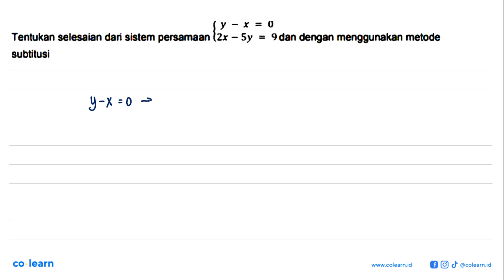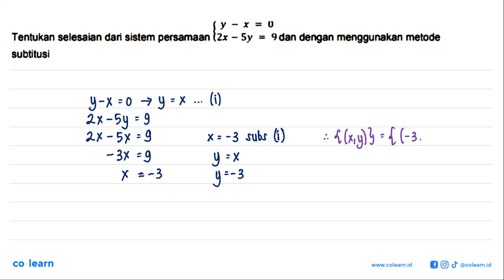y ~ X = 0 Tentukan selesaian dari sistem persamaan 2x Sy 9dan dengan menggunakan metode subtitusi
Topik atau Materi: Sistem Persamaan Linear Dua Variabel (SPLDV) - SISTEM PERSAMAAN LINEAR DUA VARIABEL (SPLDV) - ALJABAR - Matematika Kelas 8 SMP -

00:00 : Bedah Soal
01:00 : Konsep, rumus dan pengertian Sistem Persamaan Linear Dua Variabel (SPLDV)
01:18 : Langkah penyelesaian soal
00:58 : Jawaban akhir
01:28 : Penutup